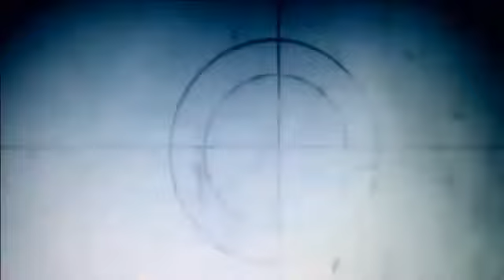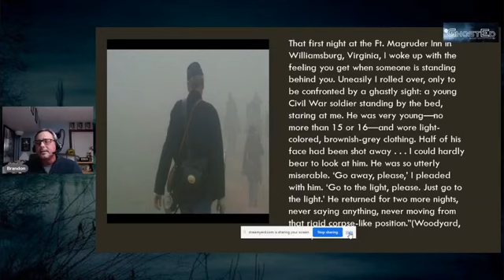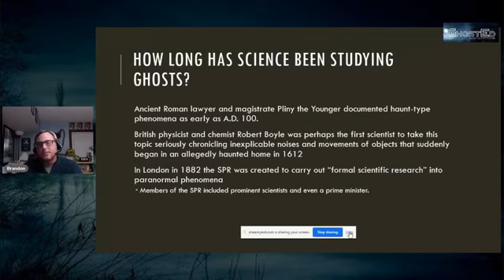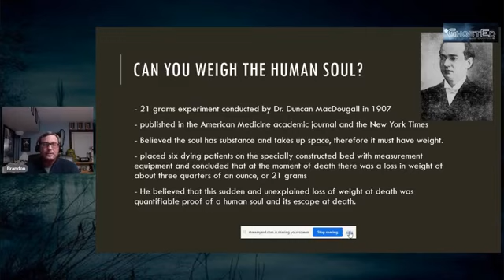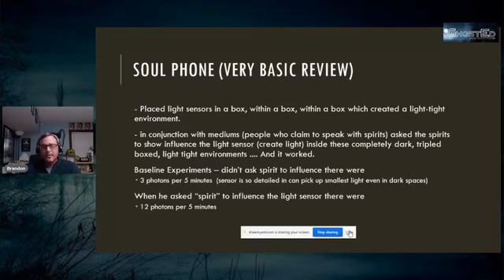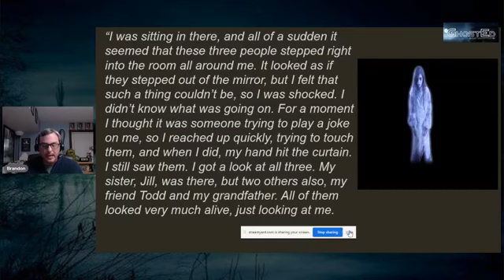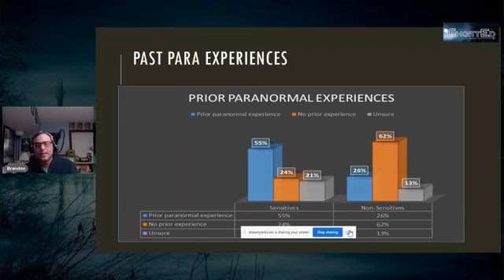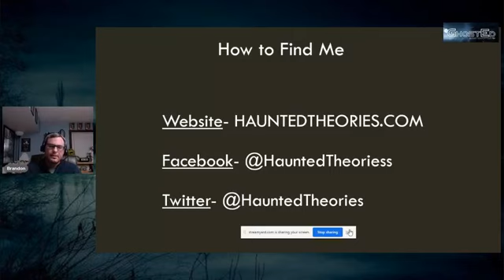👻 Ghost Education 101: Exploring the Paranormal with Brandon Massullo 👻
Join us in this spine-chilling episode as we dive into the mysterious world of the paranormal with renowned author and paranormal researcher, Brandon Massullo. In this exclusive interview, Brandon shares insights from his gripping book, "The Ghost Studies," and divulges some of the most intriguing tips, tricks, and advice for navigating the supernatural realm.

📚 Featured Guest: Brandon Massullo

Author of "The Ghost Studies," Brandon Massullo has dedicated his career to unraveling the enigma of the paranormal. With years of research and hands-on experience, he brings a unique perspective that bridges the gap between science and the unexplained.

👁️‍🗨️ What to Expect:

Author Insights: Explore the inspiration behind Brandon's captivating book and gain a deeper understanding of the scientific approach to ghosts.
Paranormal Tips: Unlock the secrets of the paranormal world as Brandon shares valuable tips and tricks for those intrigued by the unknown.
Q&A Session: Engage with the paranormal expert himself! We'll be taking questions from the audience, so don't miss your chance to interact.

Join us on this thrilling journey into the realm of ghosts, where curiosity meets the unexplained.